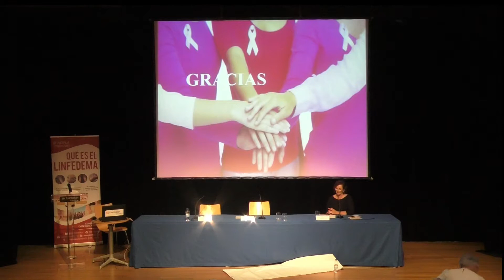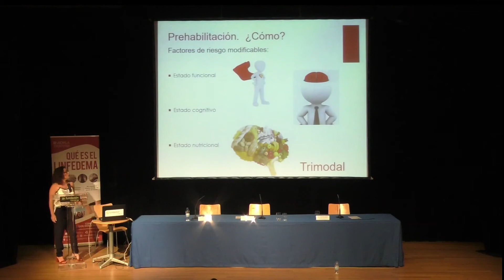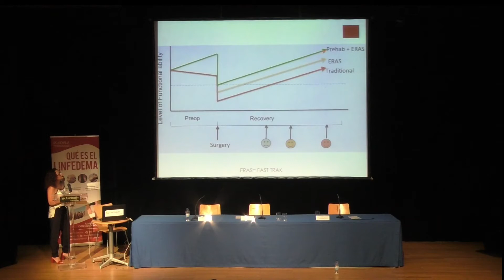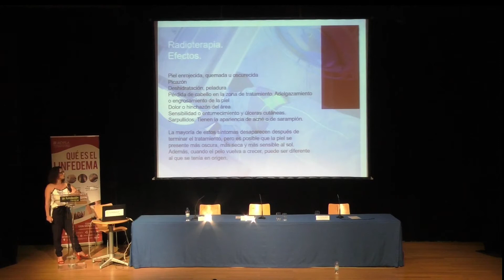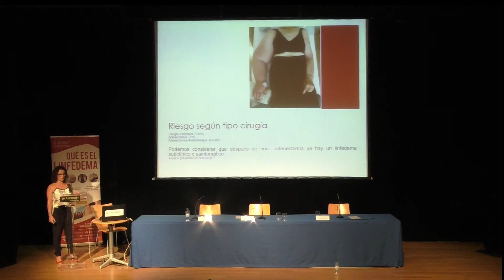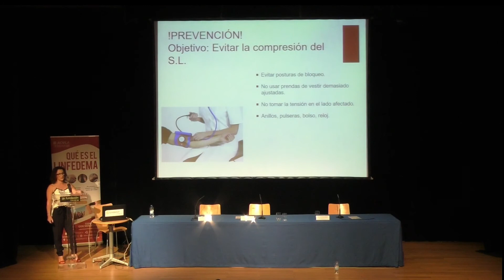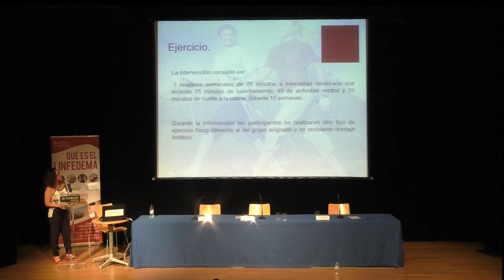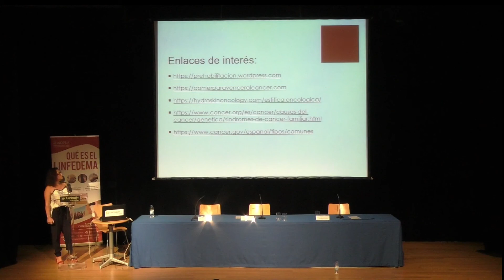Prevención, diagnóstico, tratamiento e investigación del linfedema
Este es el vídeo de nuestra participación en las Jornadas organizadas por ADPLA (Asociación de personas con linfedema de Aragón) el 29 de septiembre de 2019 en el Centro Joaquín Roncal de Zaragoza.